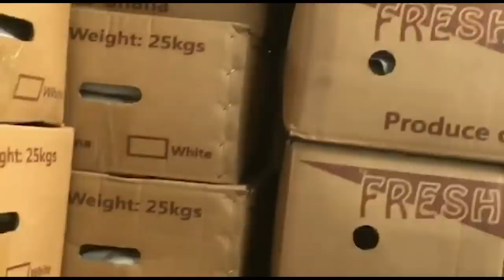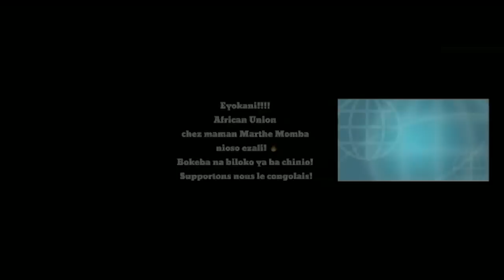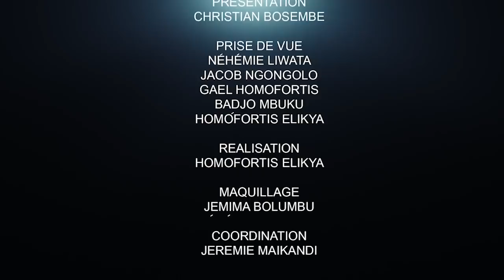CRITIK INFO 24.08.2021 MBOSO APPELÉ À TRANCHER : UNE DÉCISION BIENTÔT POUR LIBÉRER LA CENI.